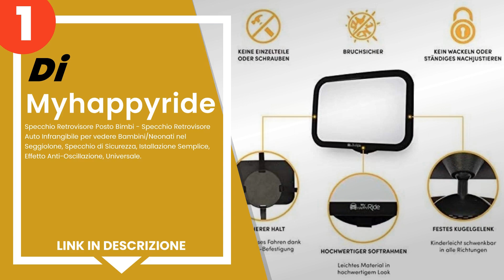I 5 migliori specchietti retrovisori auto per controllare i bambini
1) Myhappyride - Specchio Re... »
2) Keababies - Bambini Specc... »
3) Specchiet... »
4) ROYAL RASCALS
5) Onco Specchietto retrovis... »
6) Akapola Specchietto Retro... »

✋ Ecco i 5 migliori specchietti retrovisori auto per controllare i bambini, disponibili sul mercato.

00:00 - Intro
00:08 - 5) Akapola Specchietto Retrovisore Bambini, Specchio Auto Bambi...
00:50 - 4) Onco Specchietto retrovisore bambini - 100% infrangibile - G...
01:32 - 3) ROYAL RASCALS | Specchietto Auto per Bambini | Specchietto r...
02:20 - 2) Keababies - Bambini Specchio Per Auto - 180 Ampia Visualizza...
03:17 - 1) Myhappyride - Specchio Retrovisore Posto Bimbi - Specchio Re...